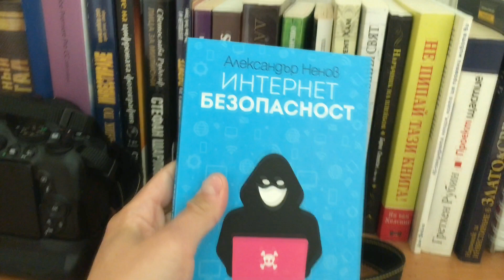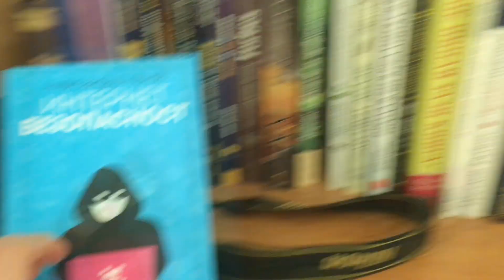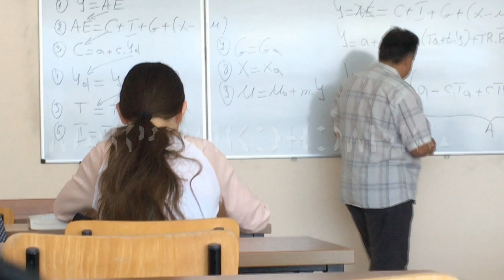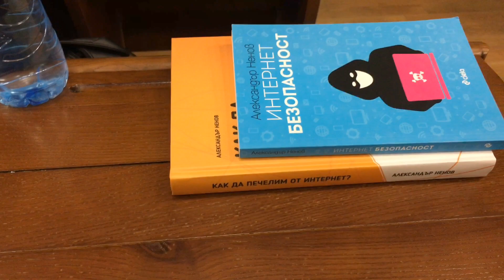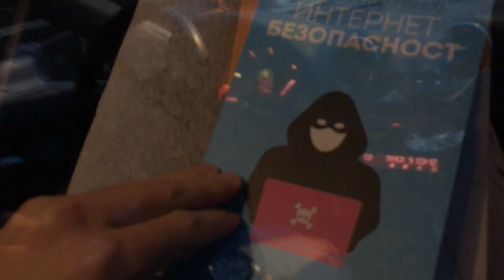"Как да създадем онлайн бизнес и как измерваме успеха" Александър Ненов